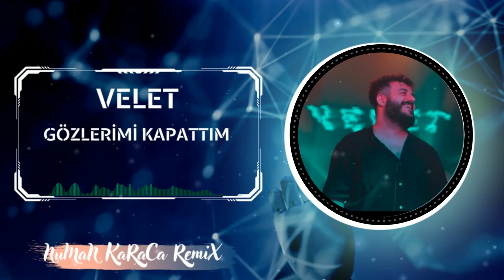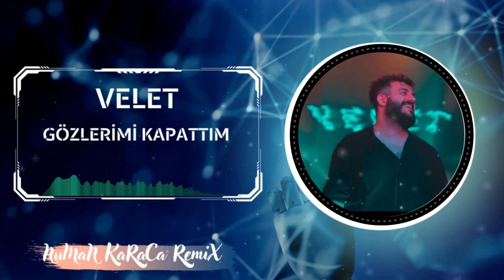Velet - Gözlerimi Kapattım (Numan Karaca Remix)